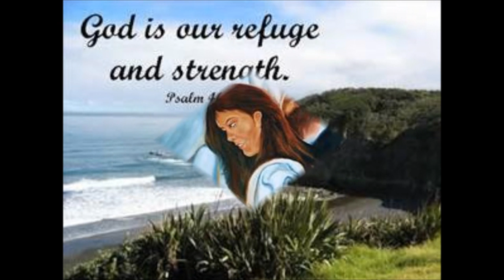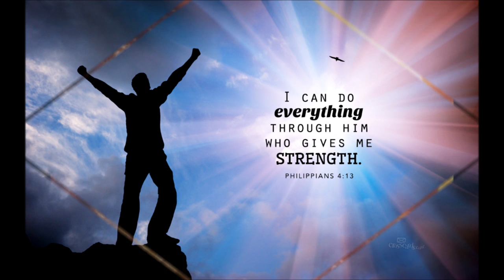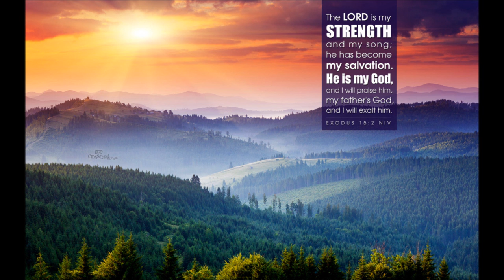So Many Times By Eva Dimel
Religious song written by my dear friend Eva Dimel and sung by Rocky & Gail Smith